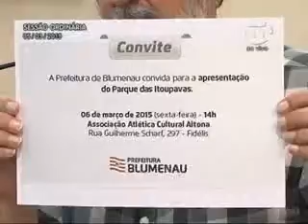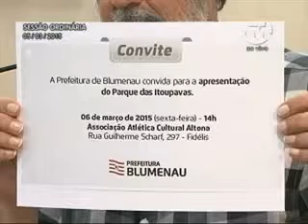Pronunciamento Vereador Cezar Cim - 05/03/2015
O vereador Cezar Cim (PP) comentou que nesta quarta-feira (4) o prefeito Napoleão Bernardes (PSDB) esteve na Vila Itoupava assinando um aditivo para beneficiar agricultores do município. Segundo ele a Cooperprove já recebeu 20 mil reais e vai receber mais 46 mil nos próximos meses. Disse que o prefeito também visitou o hospital Misericórdia, que em 2014 recebeu 612 mil e em 2015 irá receber o repasse de quase 700 mil reais do município. Comentou que o secretário de Planejamento mal assumiu e já recebeu o vereador Adriano Pereira (PT), que é um dos maiores críticos da administração pública, mostrando que não existe discriminação partidária. Respondeu ao vereador Antônio Veneza (PSD) dizendo que vai lutar para que a Secretaria de Serviços Urbanos possa ser instrumentalizada para que o secretário Rafael Jansen possa continuar entregando um serviço de qualidade. Comentou sobre novidades que impactarão na vida da população como o Parque das Itoupavas; o projeto da ponte do Centro que em 30 dias deve receber a verba do BID; o início da obra de prolongamento da rua Humberto de Campos; e a apresentação do projeto da Guarda Municipal que será feita ao prefeito municipal.

Foto: Renan Olaz | CMB